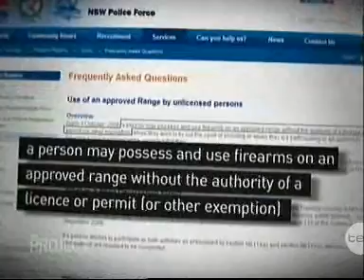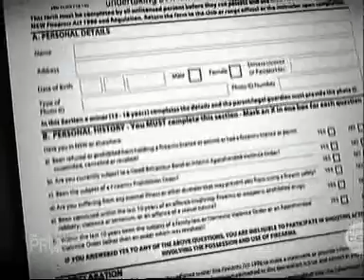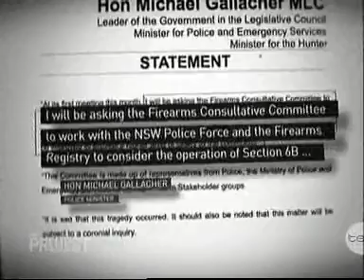Reform the Firearms Act - Channel 10 The Project - 17 May 2012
A powerful story about two sisters campaigning to repeal section 6B of the NSW Firearms Act.